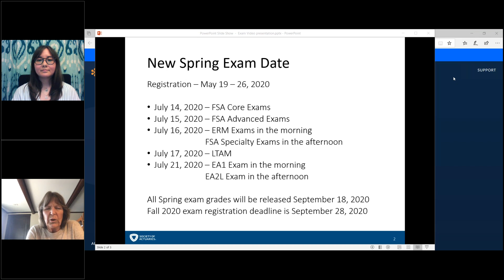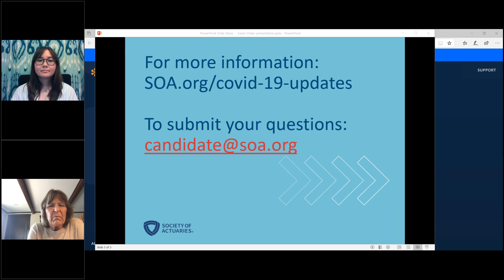SOA Spring Exam Rescheduling Q&A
SOA Academic Administrator Tiffany Tatsumi talks with Jill Carpenter, FSA, Education General Chairperson about the rescheduling of the spring exams to July. The most frequent questions about the changes will be discussed.